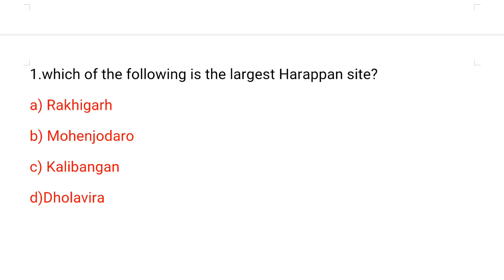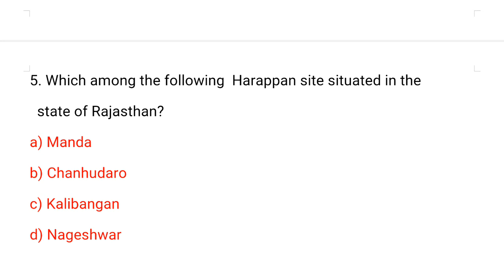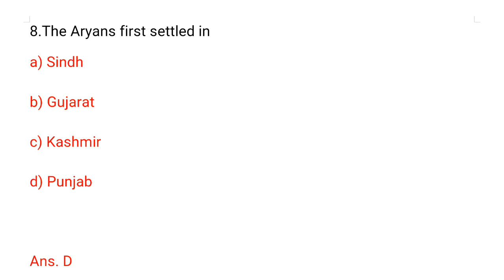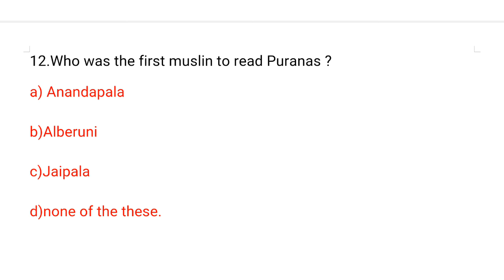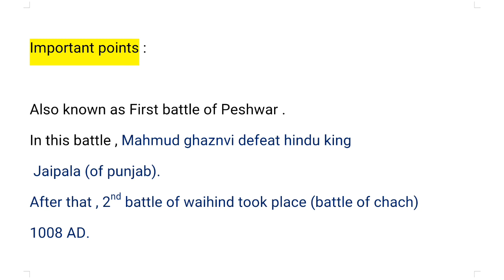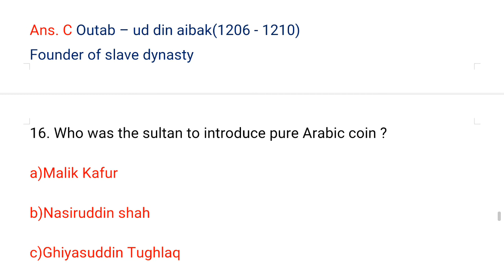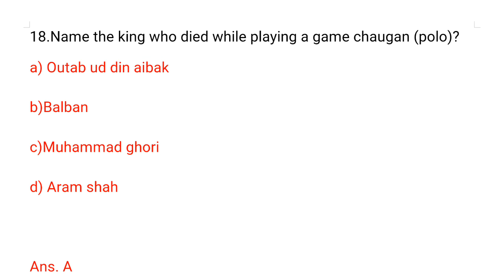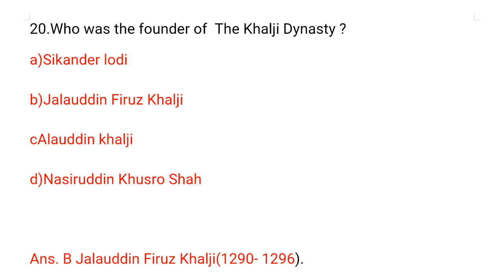indian history top 20 most important gk question answer in english | gk quiz br | part 1 | upsc ssc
Additional Tags :

most asked history questions in competitive exams
most history questions in hindi
gk quiz
history quiz questions and answers in english
gk tricks
gk dear study
brinder study iq gk
history gk
history questions
gk,100 history gk
modern india history gk
nda gk history
history mcq
modern history gk
100 gk mcq study iq
modern history
gk quiz
100 gk questions in english
cds
nda
ssc cgl 2022
upsc,history gk in engli
history gk in english
modern history in en
modern history in english
history by st
history by study iq
modern history by study iq quiz
study iq history
static gk study iq history
100 history questions and answers
gk mcq

Additional information :

3000+ science GK most important questions   series part 4

HI  everyone .